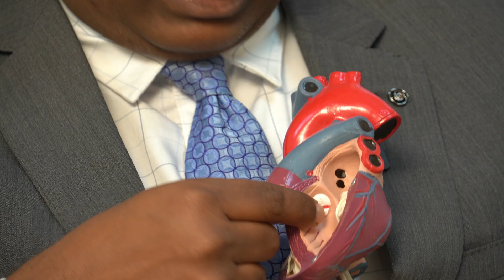Successful aortic valve replacement by Dr Ravi Chandra JB cardio thoracic and vascular surgeon